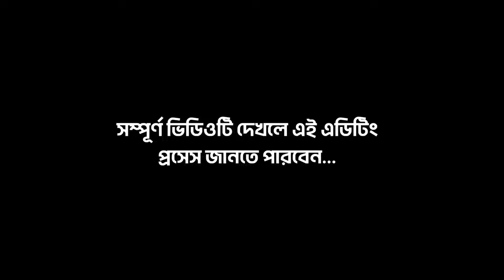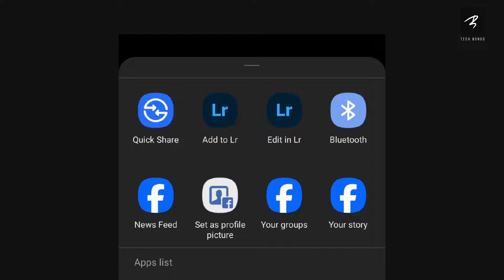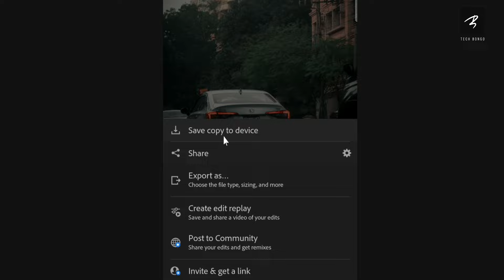ফোন দিয়ে এবার অসাধারণ Photos | Interesting photo editing | 2024 very easily photo color grading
Hi,
হয়তো আপনি সম্পূর্ণ ভিডিওটি দেখে আসেন নি সম্পূর্ণ ভিডিওটি দেখুন কারণ এখানে আমরা দুইটি অ্যাপ ব্যবহার করেছি..
In 2024 I think video will help those who want to edit photos with mobile. Nowadays we like photo color grading g a lot. How you can color your photo with mobile. By watching this video you will know about color gradding and how to edit photos with your mobile in a great way. Because photo editing tutorial is loved by many of you.

Thumbnail photo credit:
Jabz Visual